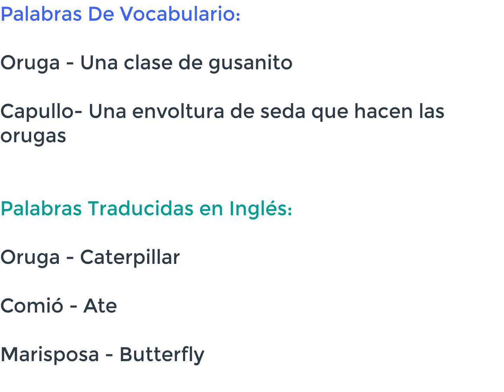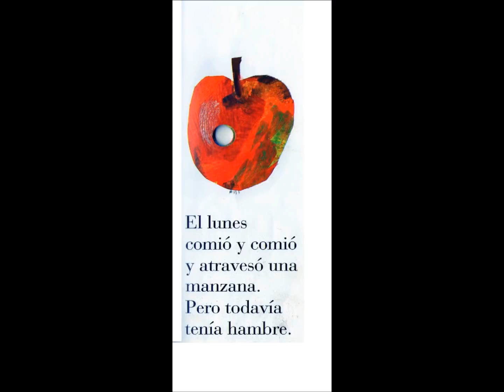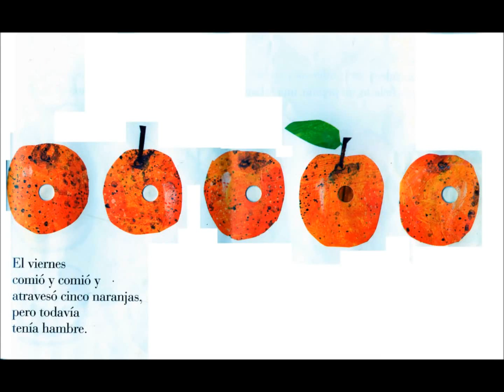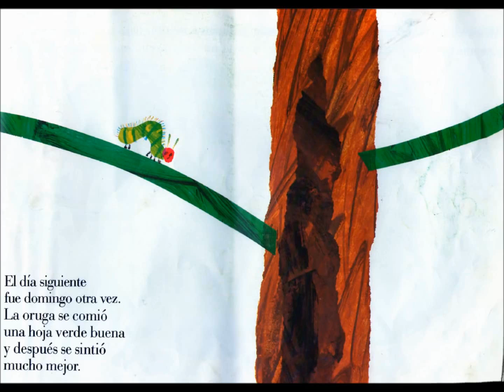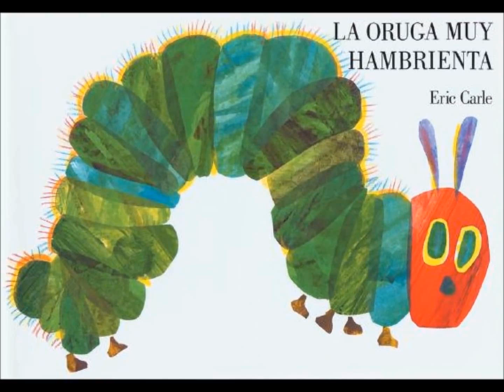La Oruga Muy Hambrienta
Cuento en Español con traduciones en Inglés con palabras de vocabulario.

Storytime in Spanish with English translations for preschoolers with focused vacabulary words